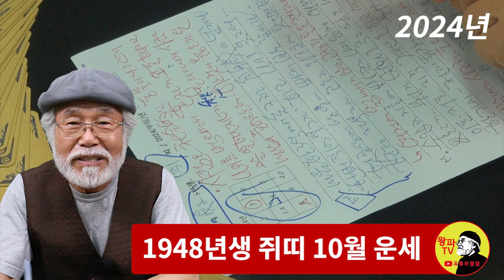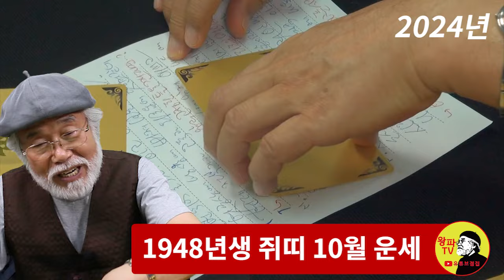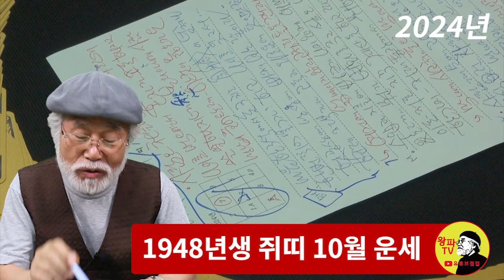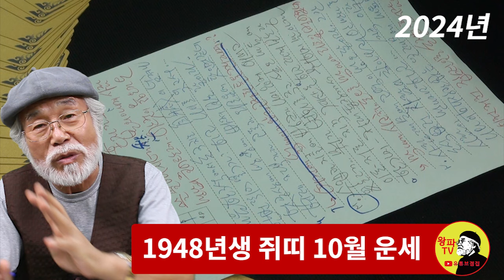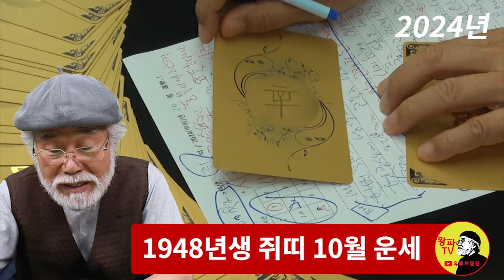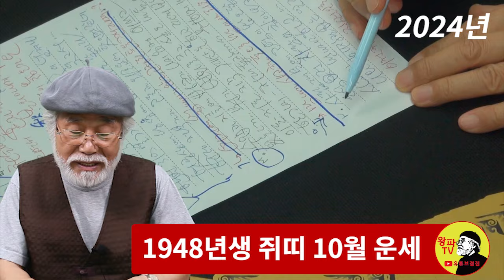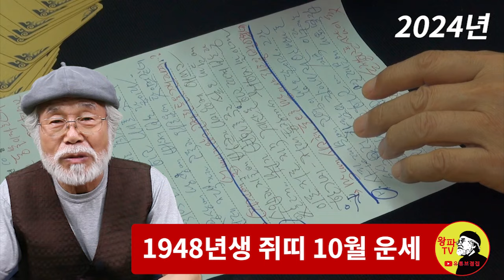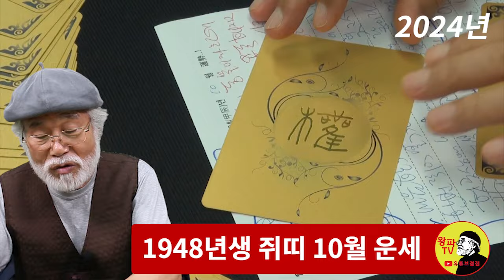2024년 10월운세 [1948년생]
2024년 10월운세 [1948년생]

1. 채널 - 재생목록 - 띠별운세로 들어가기
2. 채널 - 커뮤니티 - 업로드후 기재된 년도별 링크주소 확인하기